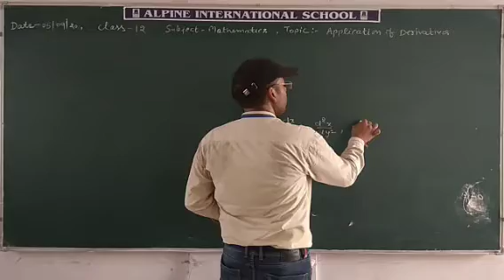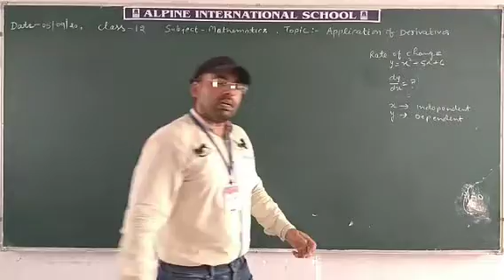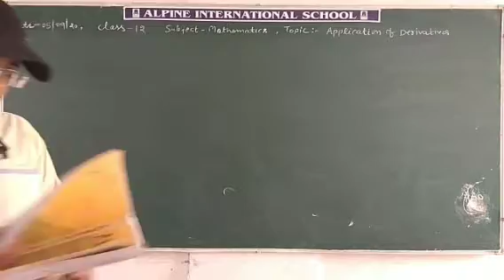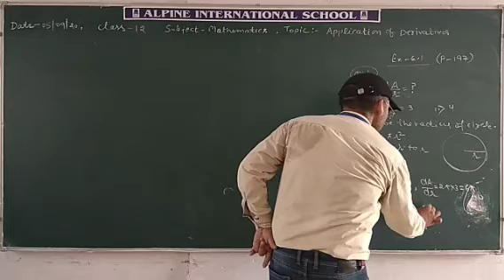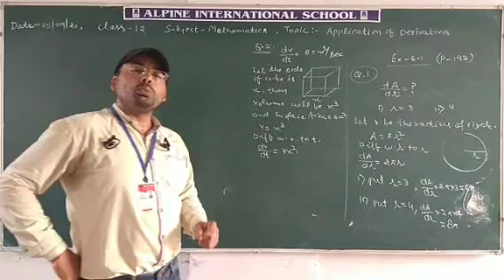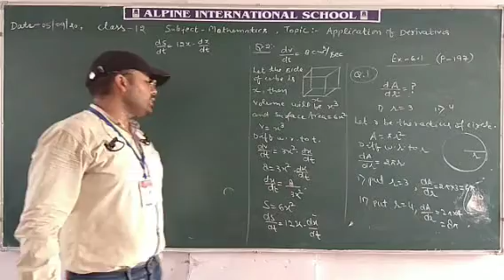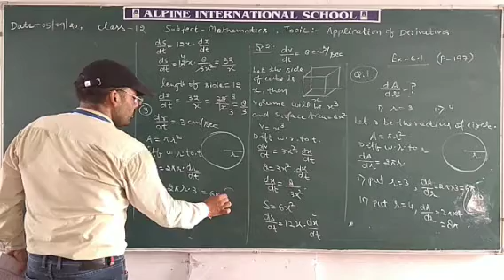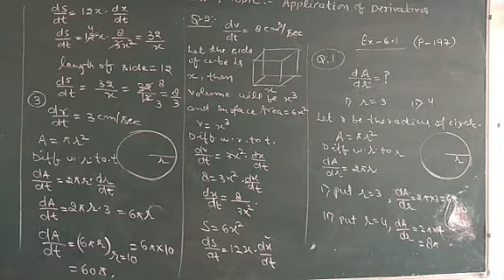05-09-20 class 12 science mathematics.Ch - Application of derivatives